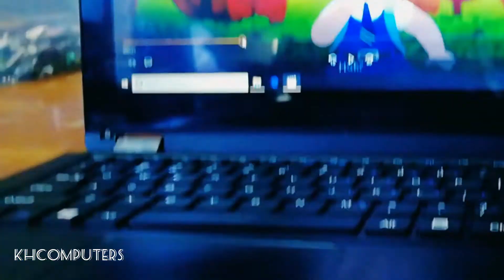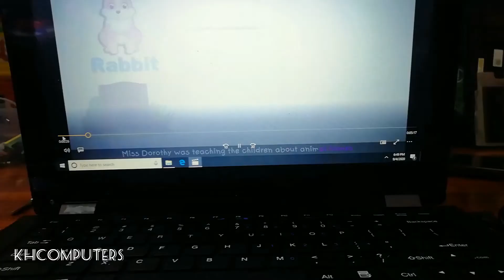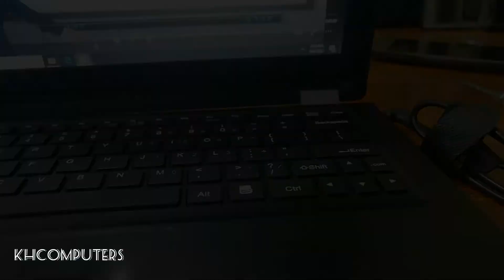Prime minister scheme laptop sound problem || Haier y11 c || speakers replacement